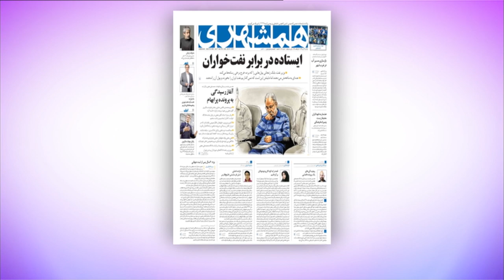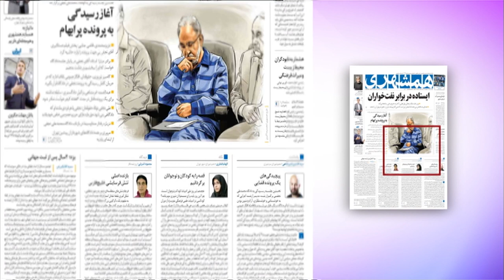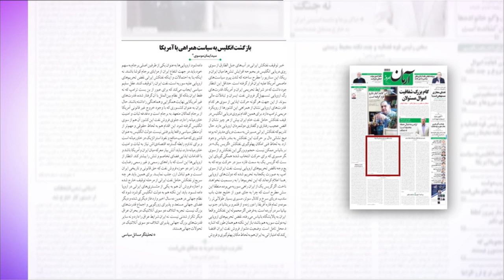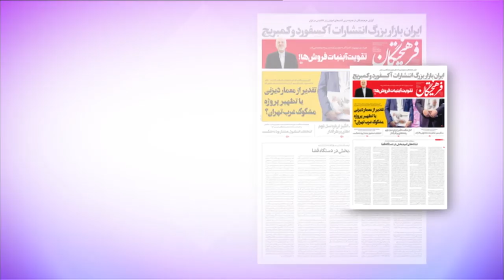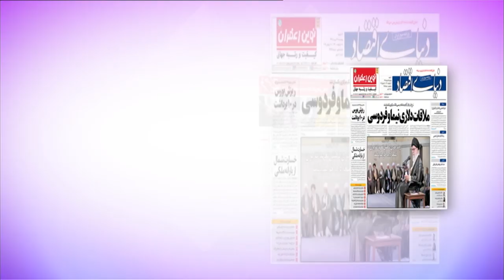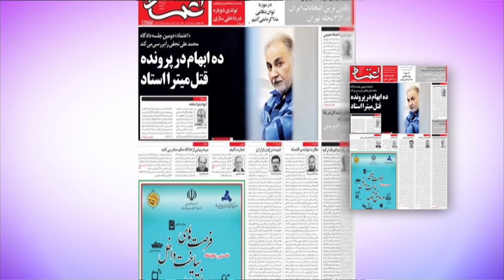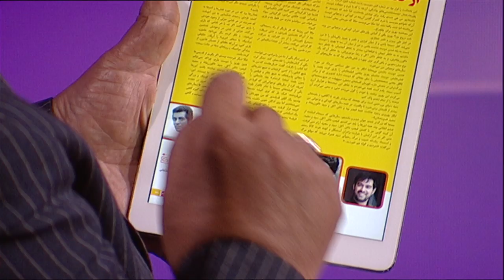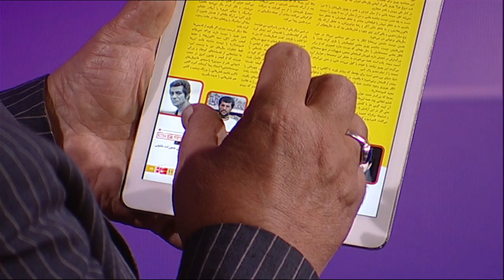کاهش قیمت دلار در ایران و حاشیه‌های یک دادگاه: مرور مطبوعات هفته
در دیدبان این هفته از درگیری تازه بین ایران و بریتانیا بر سر نفتکشی در آبهای جبل‌الطارق شروع شد و با کاهش نرخ ارز در ایران و همچنین دادگاه محمد علی نجفی پایان یافت.